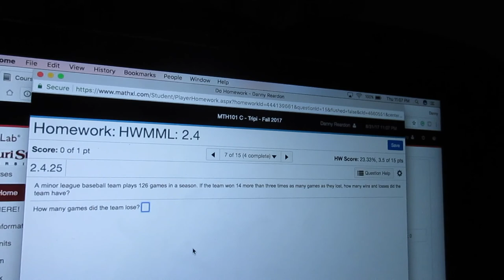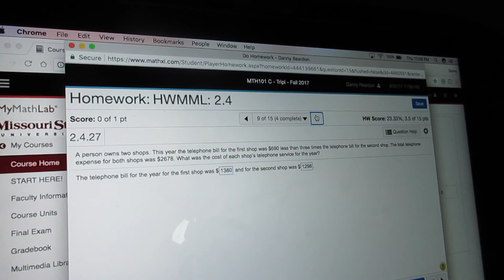WE GOT THE BEAR RUG!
Thanks for staying true to the two dudes and keeping up with the vlogs!
Come back later this week for another video!